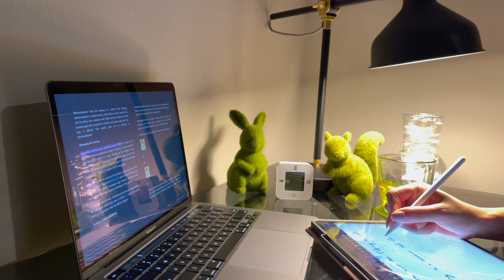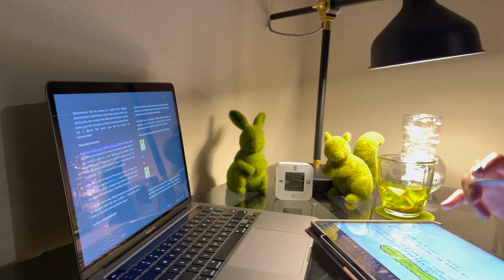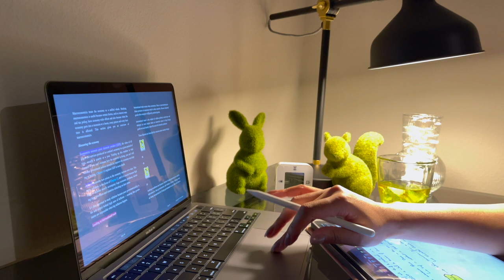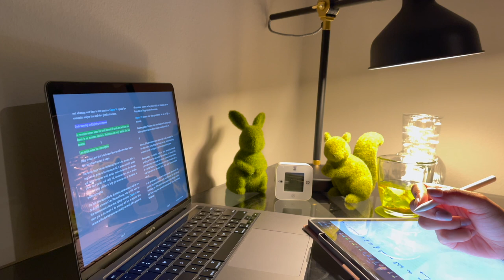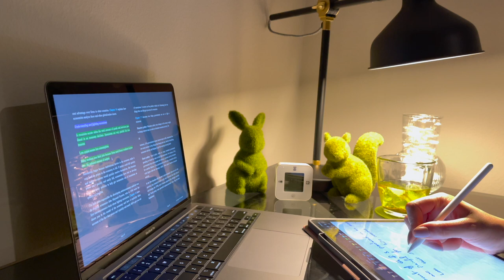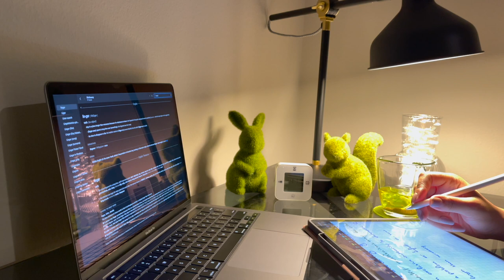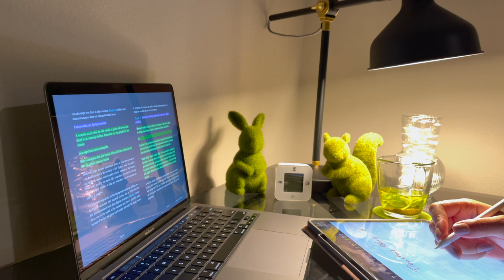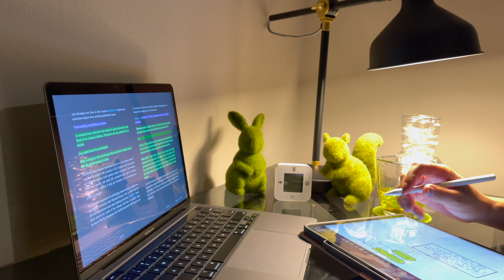✨📚STUDY WITH ME AT NIGHT🌜🕘 30 MINUTES |🎵 Soft music+tea+real background noise🌅 !! NO BREAK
Study with me at night! 🌝🌛

👋 Hello everyone, I am Hajar, I hope my study technique of 30 minutes would help you guys to focus on your task and accomplish everything you are set to do. Hopefully, my video would give you a boost of motivation for studying and working smarter. Please enjoy the video and don’t forget to put a like and subscribe also leave a comment and let me know what you think or suggest. your support and feedback mean a lot to me and help me progress.

Thanks 🙏 😊

⏰ Study method today: 30 minutes study

Stationary:
My clock/timer

My Work lamp

My tripods

🎥 My Tripod